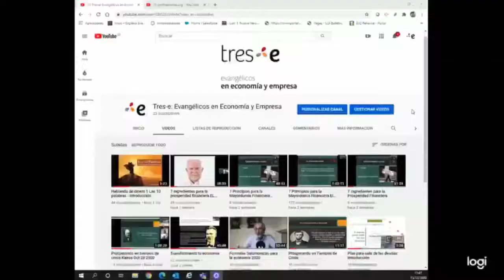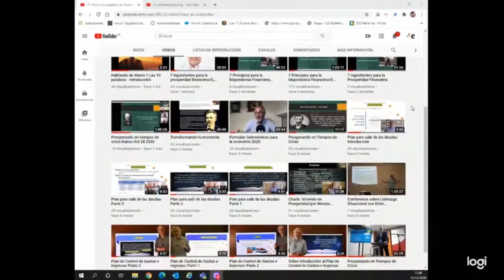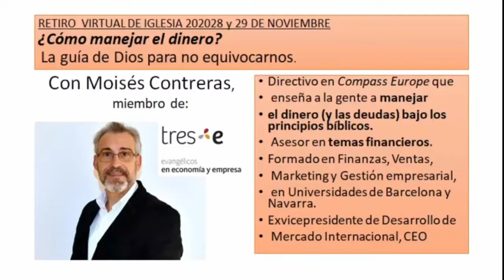Moises Contreras, Spain: The opportunities in pandemic